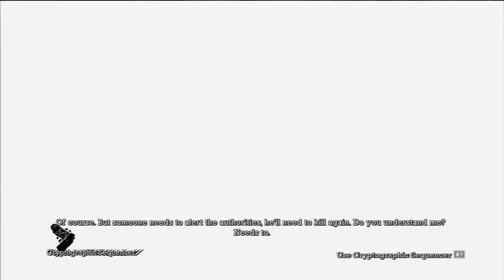Batman: Arkham Asylum - 07 (PS3)